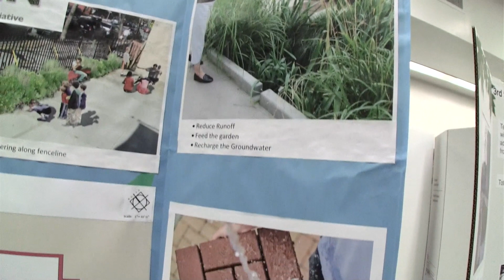Retain the Rain: PS 39 Stormwater Initiative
Proposal for participatory budgeting in City Council District 39, Brooklyn. To see all the projects, visit BradLander.com/PB.

Residents ages 16 and up can vote for their favorite projects between April 2nd and April 7th, 2013.